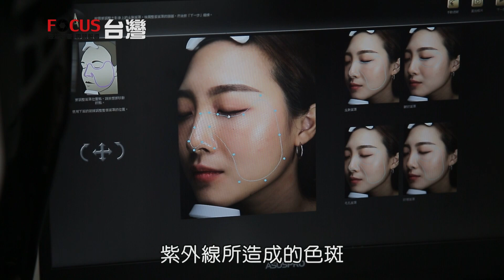2019.06.23《Focus台灣》 摸的坐的用的全部訂製！ 花蓮也有日式禪風透天宅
Focus台灣系列二，好評再推出!

Focus 台灣。聚焦台灣。採訪各大名人、品牌、企業主。深度報導，多元、豐富的介紹。